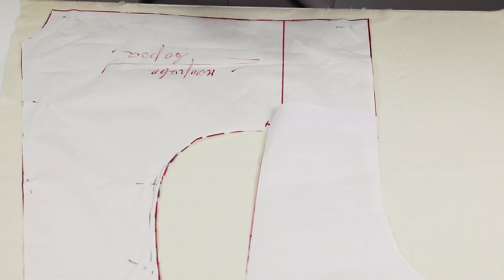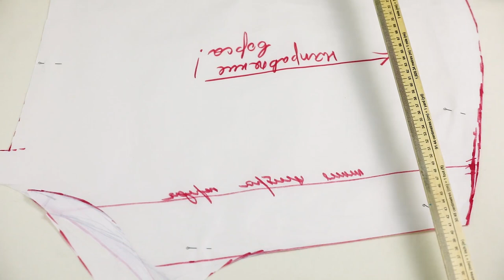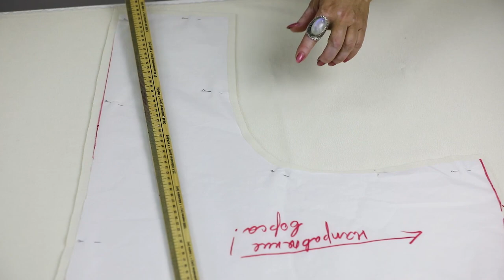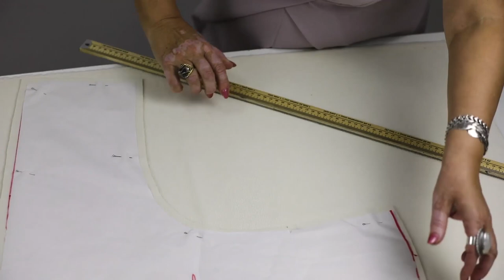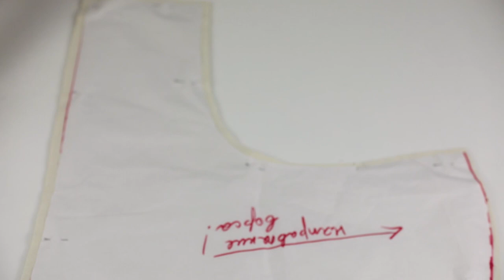Giubbino in cashmere con manica a kimono. Foderato. Fatto con le nostre mani. Parte 2